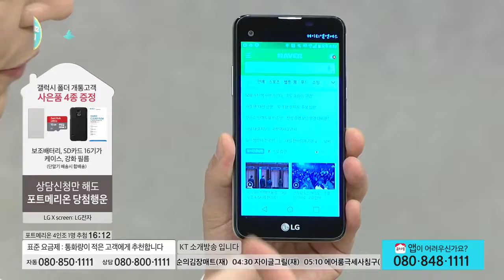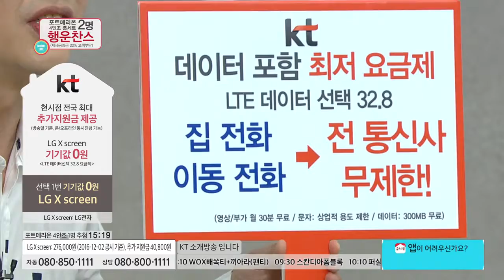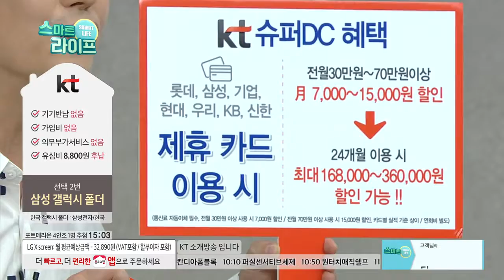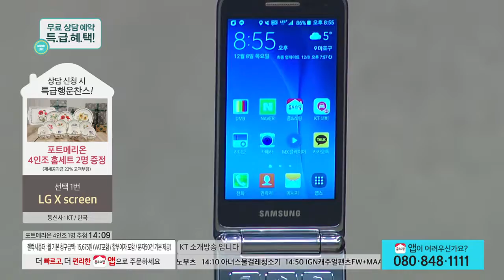[홈앤쇼핑] KT휴대폰